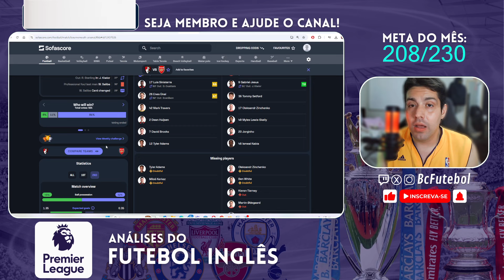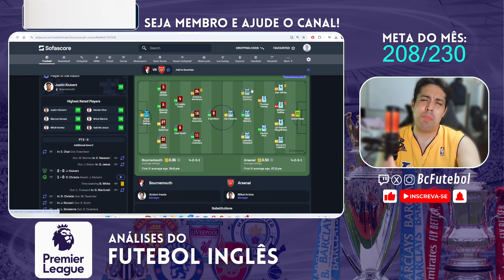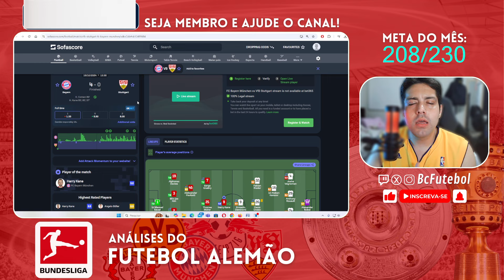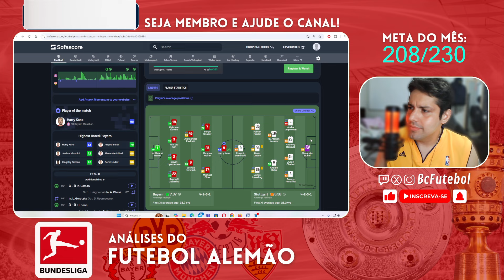IRAOLABALL VENCE O ARSENAL E HARRY KANE DECIDE PARA O BAYERN CONTRA O STUTTGART